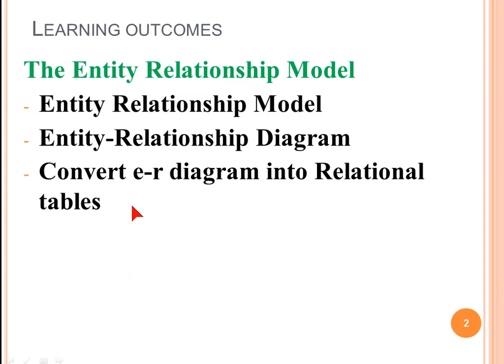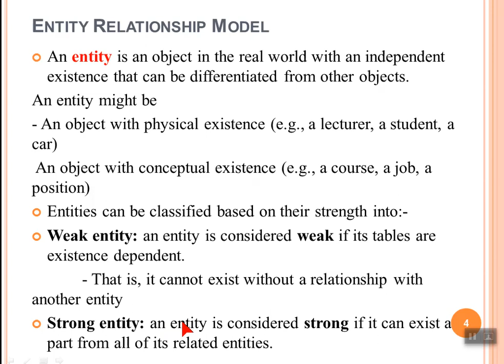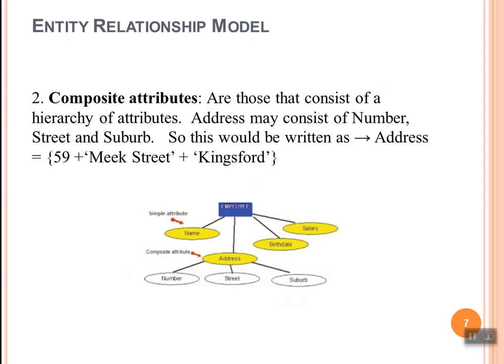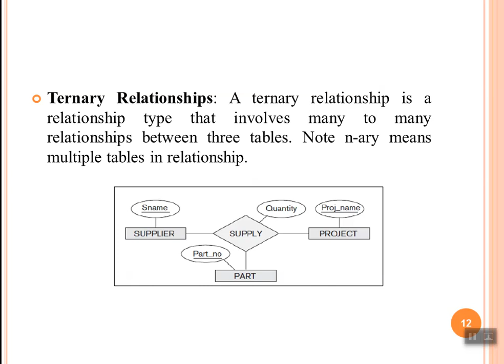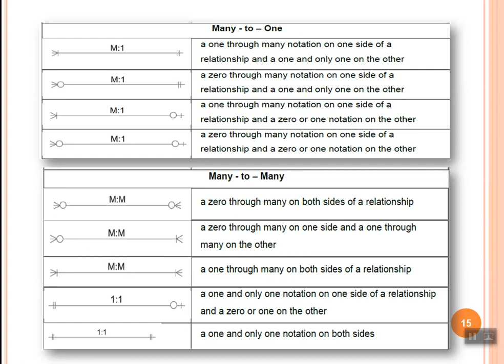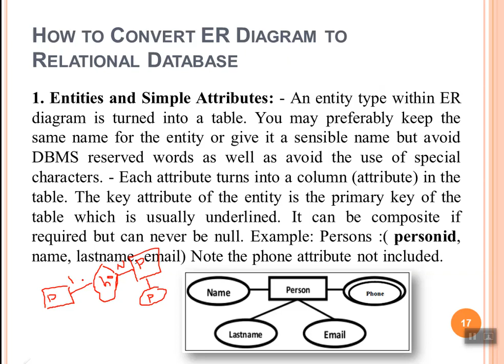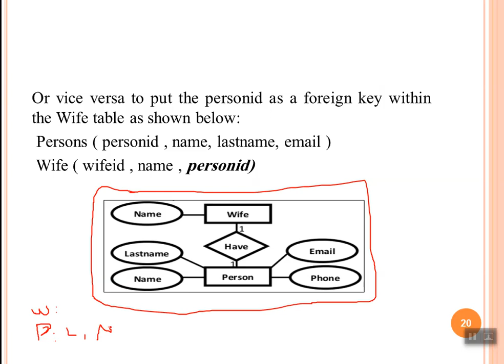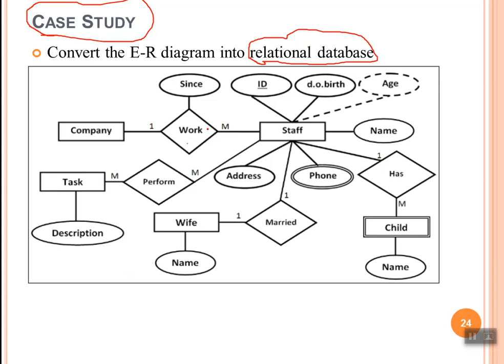step 4: E R Model